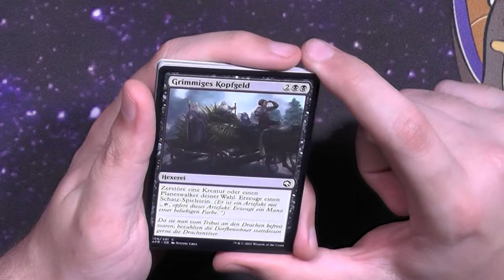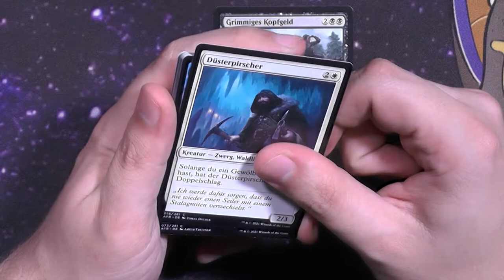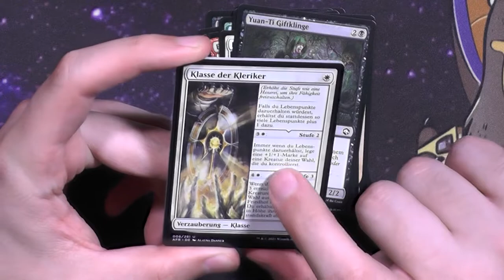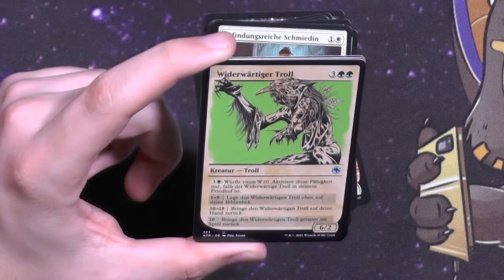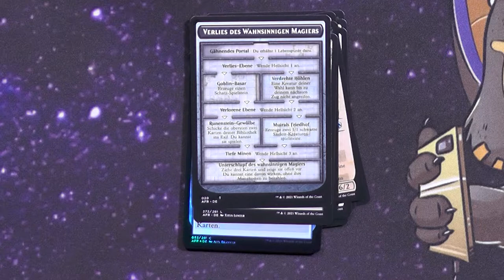Abenteuer in den forgotten Realms Booster429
Der Name des Sets alleine ist so abschreckend, dieses "Denglisch", aber das ist ja irgendwie normal geworden oder?